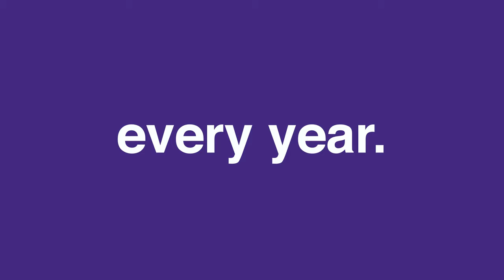ExperienceKaya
With Kaya, your beauty ally, you are in the safest hands. Our experts craft personalized skin, hair and body treatments just for you. Our service protocols have been designed using the collective intelligence of the region’s largest pool of dermatologists. All this, so you can be assured of getting the results you desire.

Start your journey now.